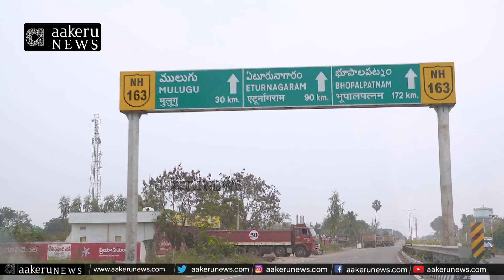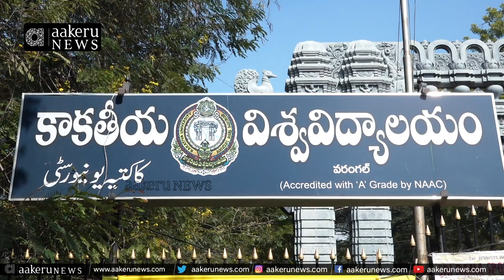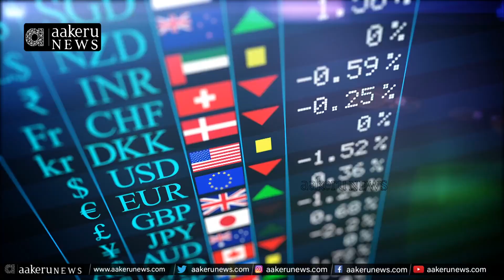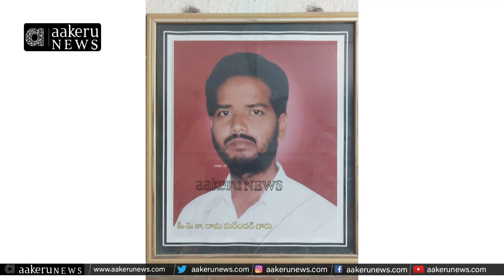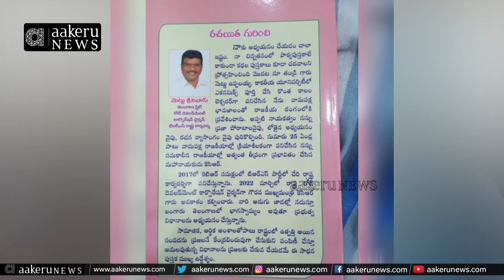Mettu Srinivas |కేసీఆర్ తో భోజనం మరచిపోలేని అనుభూతి..| 𝐚𝐚𝐤𝐞𝐫𝐮 𝐍𝐄𝐖𝐒 𝐓𝐞𝐥𝐮𝐠𝐮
Mettu Srinivas |కేసీఆర్ తో భోజనం మరచిపోలేని అనుభూతి.. | మెట్టు శ్రీనివాస్, చైర్మన్,  రాష్ట్ర రోడ్ డెవలప్మెంట్ కార్పొరేషన్ | 𝐚𝐚𝐤𝐞𝐫𝐮 𝐍𝐄𝐖𝐒 𝐓𝐞𝐥𝐮𝐠𝐮